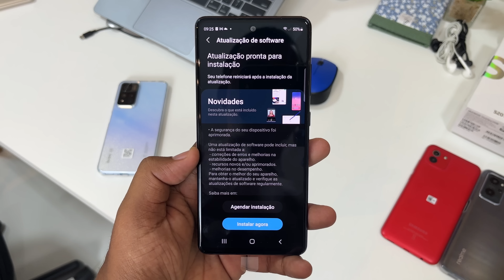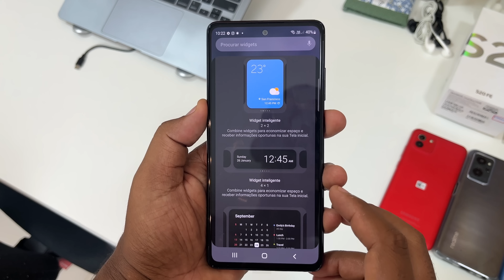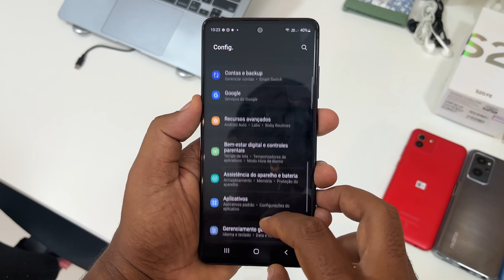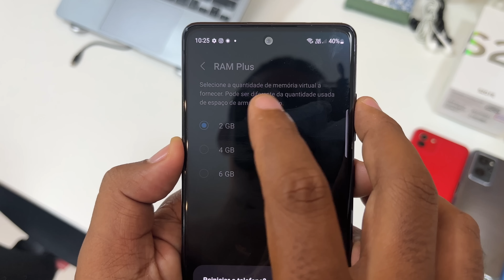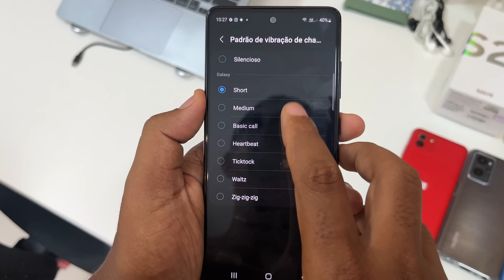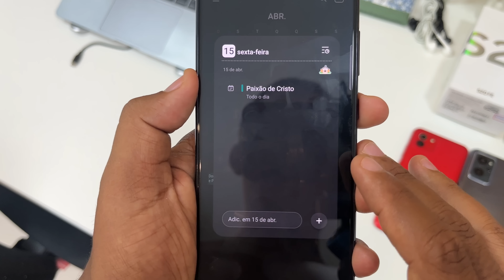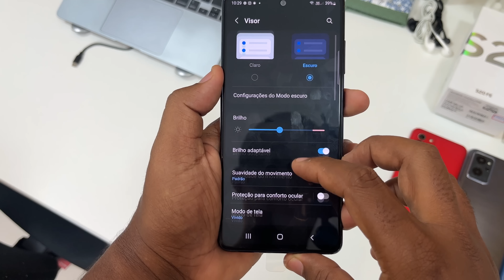Lista de 10 Novidades na OneUi 4.1 / Android 12: Galaxy M62, S20 FE, A32, S10 e outros